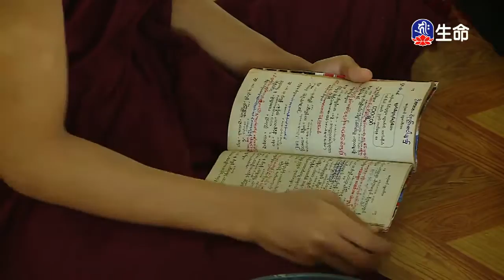雲水佛國-緬甸慈悲行(3)-1_雲水佛國-緬甸慈悲行_(lifetv_20200501_11:00)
雲水佛國-緬甸慈悲行_雲水佛國-緬甸慈悲行(3)。